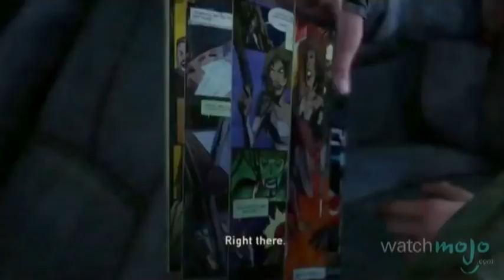Top 10 Video Game Voice Actor Performances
Criteria: Single game performances, one entry per franchise
It's time to honor the greatest voices of the gaming world. as we highlight our picks for the Top 10 Voice Acting performances in Video Games.  Special thanks to our users "Cole Pollock", "Robert Flores", "Hugh Fraser", "Jsmith94243", "FilmSpence", "thenightwing82", "Sam Ricketts", "InTheMojo", "RylanRendar" and "Poky234" for submitting the idea for this video on our WatchMojo.com/suggest page!